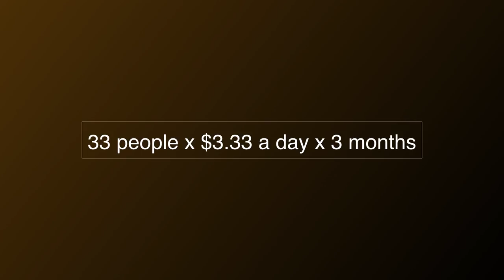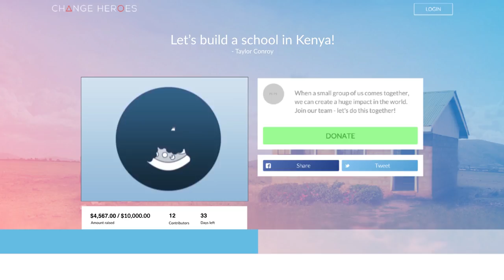How To Scale Empathy & Change The World | Taylor Conroy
TIMESTAMPS OF THE IMPORTANT LESSONS FROM THIS VIDEO:
00:09 Taylor Conroy's favorite entrepreneur in the world
03:24 Scientific approach
06:44 Transformal experience of Taylor Conroy's life
10:34 The “Deeper sense of empathy”

ABOUT A-FEST

A-Fest is an invite-only transformational event that gathers an extraordinary community of change-makers and visionaries who are driven by epic ideas to impact the world – entrepreneurs, employees, artists, leaders, innovators, visionaries and more. Take the first step to joining us in paradise by applying for your invite

The festival takes place twice a year in paradise locations around the world. Here, you will receive powerful training, profound mind shifts, bio-hacking techniques, deep connections, incredible adventures and unique opportunities to multiply your impact and give back to humanity, so that you can play an even bigger game and significantly expand your ability to accomplish bold things.

Our next event is taking place in Montego Bay, November 9-12. Apply to join us today